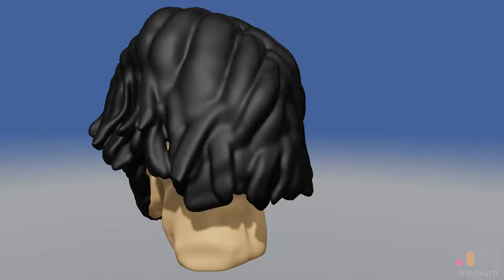Keanu Reeves as John Wick 3D Model